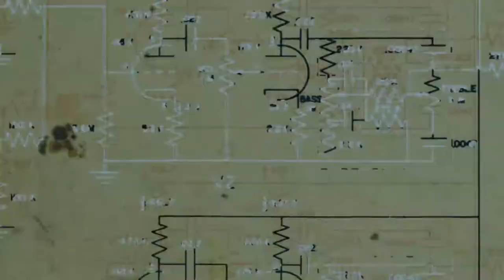Korneff Audio’s Talkback Limiter: the Producer’s Secret Weapon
A killer plugin emulation of the vintage English Talkback Limiter that fueled hit records throughout the 1980’s. Our version is even more versatile. The same punch and attitude, but now you can use it on much more than just drums.